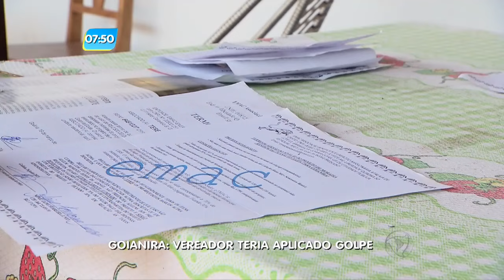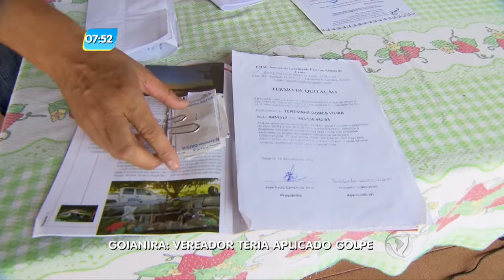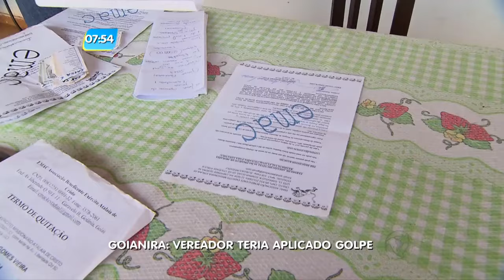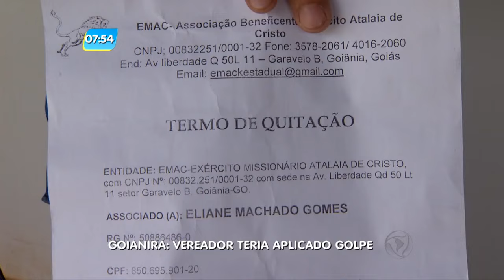GA - O sonho da casa própria virou pesadelo - 27-09-2016